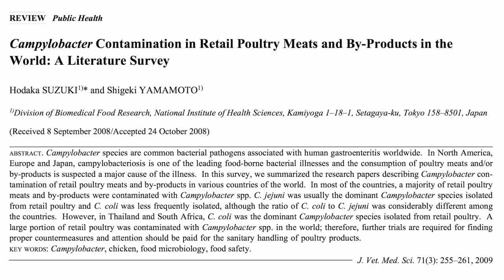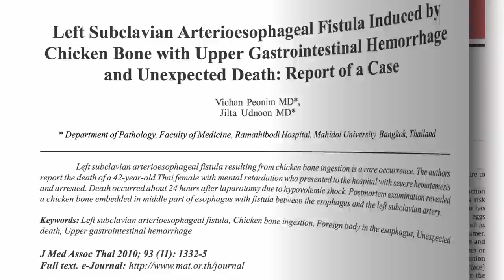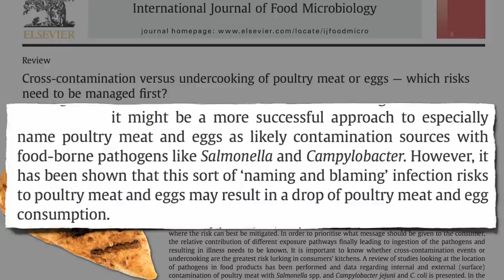Food Poisoning Bacteria Cross-Contamination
DESCRIPTION: The food-poisoning fecal bacteria found in 70% of U.S. retail poultry is destroyed by proper cooking, but contamination of the kitchen environment may place consumers at risk. Have a question about this video? Leave it in the comment section at ‪ and someone on the NF team will try to answer it!‬

I explain about Guillain-Barré syndrome (Campylobacter-triggered paralysis) in Poultry and Paralysis in case you missed it. Fecal contamination from poultry is thought to be why more fecal bacteria can be recovered from kitchen sinks than toilet seats. See Fecal Contamination of Sushi For cross-contamination and undercooking risks associated with eggs, see my video Total Recall Migrating Fish Bones documents a parallel to the fatal arterial puncture case presented here. And hundreds of other videos are available on more than a thousand subjects

Image Credit: wonggawei and daydayxvi via Flickr.